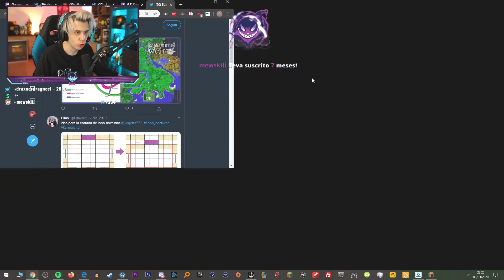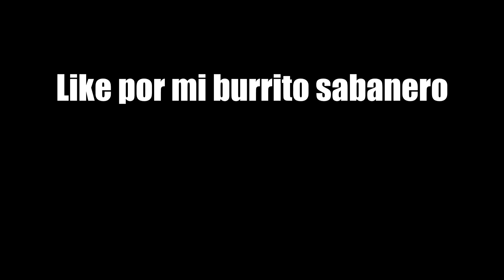El Burrius y La Desaparición de Nieves | Karmaland #62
Like para que Burrius dure mas de 1 capitulo